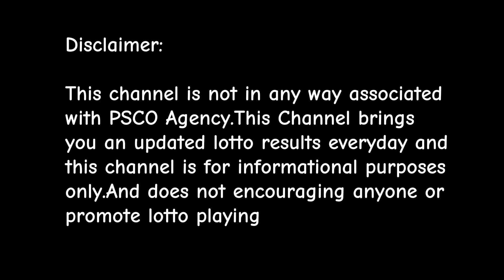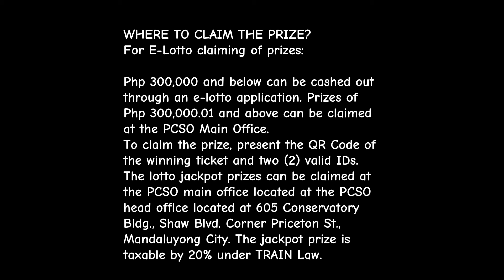Lotto Results July 30 ,2024 9:00PM DRAW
GOODVIBES2.0 channel is not in any way associated with PSCO Agency.This Channel brings you an updated lotto results everyday and this channel is for informational purposes only.And does not encouraging anyone or promote lotto playing